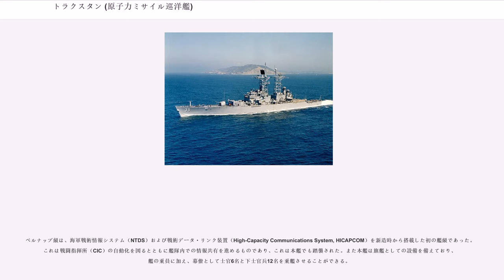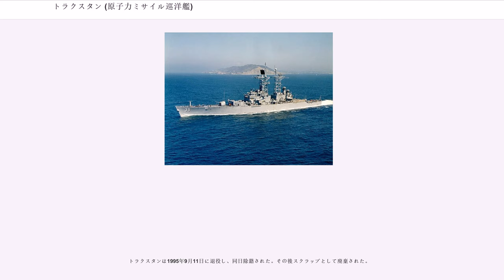トラクスタン (原子力ミサイル巡洋艦)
トラクスタン（, DLGN-35/CGN-35）は、アメリカ海軍の原子力ミサイル・フリゲート（DLGN）。また以降はミサイル巡洋艦 (CG) に再分類された。アメリカ海軍における4番目の原子力水上艦であり、基本的にはベルナップ級を核動力化した設計となっている。基本計画番号はSCB-222。建造費は1億3867万ドル。

艦名はトーマス・トラクスタン代将に因む。同名の米軍艦としては5隻目。

1955年8月17日にアーレイ・バーク大将が海軍作戦部長（CNO）に就任すると、アメリカ海軍では原子力水上艦の整備が推進されることとなり、1957年度で原子力ミサイル巡洋艦（CGN）「ロングビーチ」、1958年度で原子力空母「エンタープライズ」、1959年度で原子力ミサイル・フリゲート（DLGN）「ベインブリッジ」が順次に建造された。

1957年にはCVAN 6隻、CGN 6隻とDLGN 16隻の整備が検討されていたものの、原子力艦の建造費が予想外に嵩んだことから、1960年度以降、原子力艦の建造は要求されなかった。しかし大西洋艦隊を中心として、「ベインブリッジ」の同型艦の建造を求める動きは根強かった。1962年度では、通常道力型のベルナップ級7隻の建造が要求されたが、議会は、このうち1隻を原子力艦にするように計画を修正した。

当初は、リスク低減のため「ベインブリッジ」の同型艦として検討されていたが、同艦のAN/SQS-23よりも強力で低周波のAN/SQS-26を搭載することが求められたことから、同艦の原型となったリーヒ級がベルナップ級に発展したのと同様に、同艦をもとにした発展型とされることになった。これによって建造されたのが本艦である。

上記の経緯より、基本的にはベルナップ級の拡大改良型とされており、長船首楼型という船型も踏襲されている。ただしベルナップ級では船体前部にナックルが付されていたのに対し、本艦では廃止された。また核動力化に伴ってマック構造は廃止され、ラティス構造のマスト2本が設置されているのは「ベインブリッジ」と同様だが、本艦では更に巨大なものとなった。

機関は「ベインブリッジ」の構成が踏襲された。原子炉としてはゼネラル・エレクトリック社のが2基搭載された。これは加圧水型原子炉で、熱出力は100～120 MWt程度と推測されている。

なお電源容量は14,500キロワットとされている。

ベルナップ級は、海軍戦術情報システム（NTDS）および戦術データ・リンク装置（High-Capacity Communications System, HICAPCOM）を新造時から搭載した初の艦級であった。これは戦闘指揮所（CIC）の自動化を図るとともに艦隊内での情報共有を進めるものであり、これは本艦でも踏襲された。また本艦は旗艦としての設備を備えており、艦の乗員に加え、幕僚として士官6名と下士官兵12名を乗艦させることができる。

3次元レーダーはAN/SPS-48、対空捜索レーダーもAN/SPS-40、対水上捜索レーダーもAN/SPS-10と、いずれもベルナップ級の装備が踏襲された。また上記の経緯より、ソナーもAN/SQS-26をバウドームに収容して搭載した。その後、NTU改修に伴い、3次元レーダーはAN/SPS-48E、対空捜索レーダーはAN/SPS-49、対水上捜索レーダーもAN/SPS-67に更新された。

シングル・エンダー配置となったのはベルナップ級と同様だが、同級では艦首側にテリア発射機、艦尾側に艦砲を備えていたのに対し、一部の将官は艦砲とミサイル発射機の配置は逆のほうが望ましいと考えていたことから、本艦ではそのように変更された。

この結果、テリア・システムは艦尾側に配置されることになり、艦尾甲板にMk.10 mod.7連装ミサイル発射機が、また後部上部構造物上にMk.76 mod.6 ミサイル射撃指揮装置2基が設置された。このMk.10 mod.7連装ミサイル発射機はベルナップ級でも搭載されていたものであり、ドラム型弾倉3個を設置して60発の収容弾数を確保したほか、艦対空ミサイルに加えてアスロック対潜ミサイルの運用にも対応している。艦対空ミサイルとしては、当初はテリア、後にSM-1ERが用いられており、NTU改修によってSM-2ERの運用にも対応した。

艦砲としては、54口径127mm単装速射砲（Mk.42 5インチ砲）1基と...